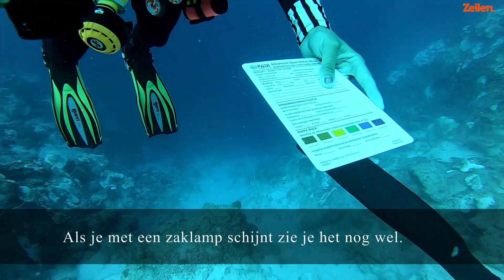Vertrekkersvlog Yndeleau | afl. 14: Klussen, duiken... en weer klussen!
De vorige vlog sloot af met Yndeleau die uit het water werd gehaald voor een aantal grote klussen. In deze vlog zie en hoor je wat er aan de boot geklust wordt. Daarnaast neemt Jurre je mee naar een diepte van bijna 30 meter, tijdens één van zijn duiklessen. Na veel klussen gaat de boot weer het water in. Jurre heeft onder andere de afsluiters opnieuw gemonteerd en/of vervangen. Het is dus heel even spannend of dat allemaal waterdicht blijkt te zijn als de boot te water gaat. Kijk snel de vlog en waan je weer heel even ook op reis...